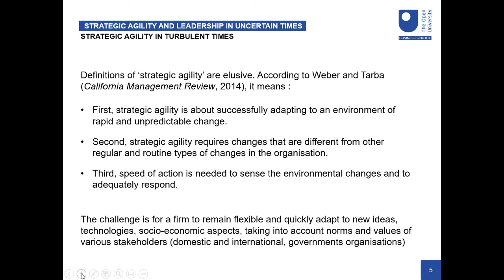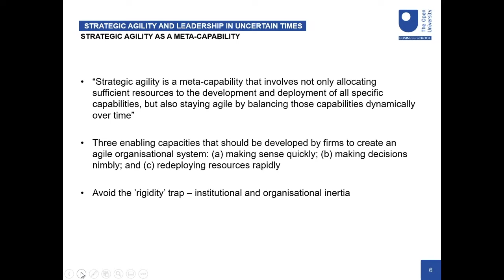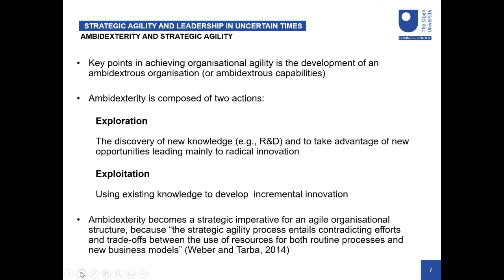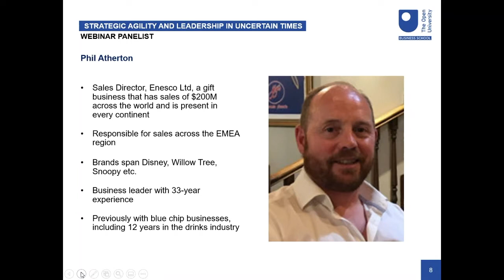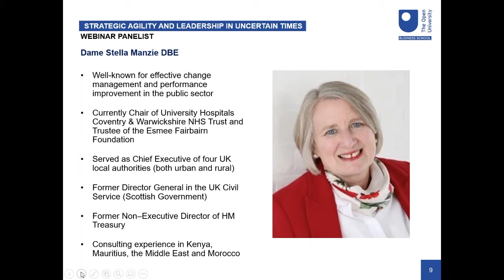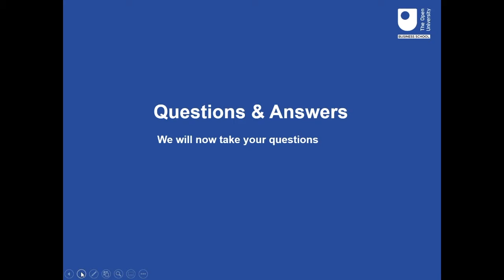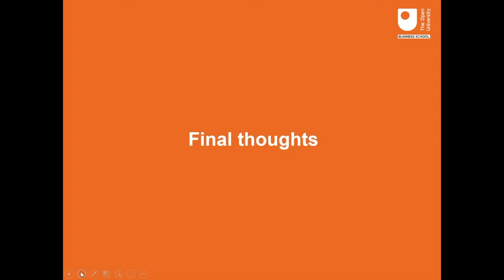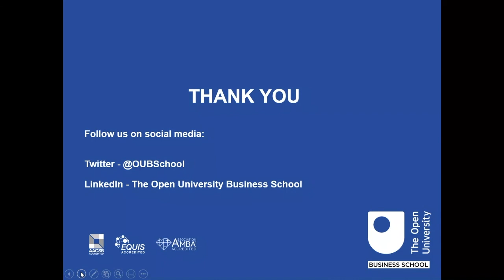Strategic Agility and Leadership in Uncertain Times webinar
In uncertain times, organisations do not just require unique products/services and skills, but they must also have the capability to be very flexible and be able to adapt to change quickly – in other words, they must have strategic agility.

This webinar brings together three senior experts to outline current thinking on strategic agility and its practical implications for organisational leadership and will include shared experiences of agility in both business and public sector.

This event is part of an Open University Business School webinar series on Strategic Management and Leadership.